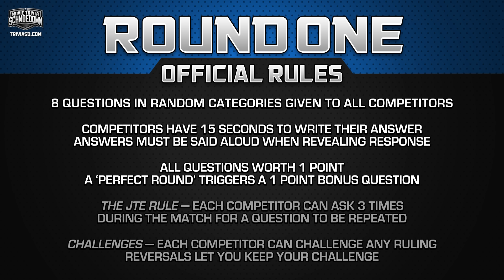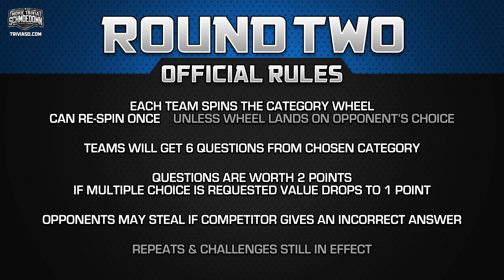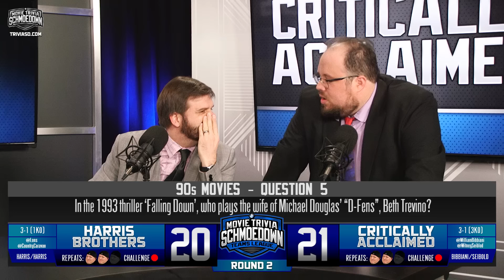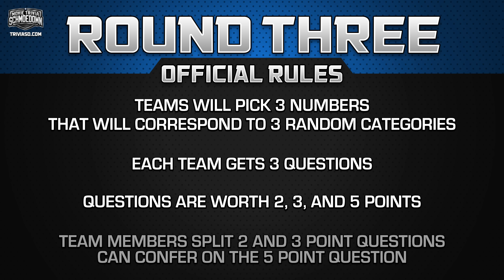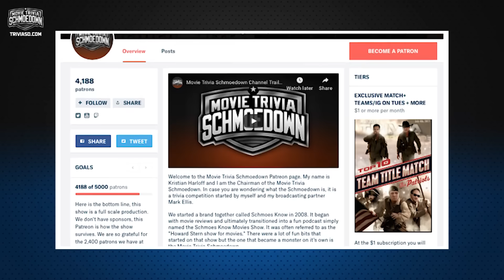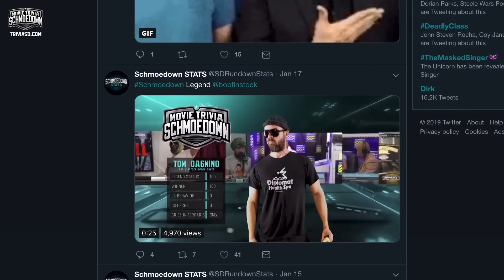Harris Brothers VS Critically Acclaimed - Movie Trivia Schmoedown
It's time for the Movie Trivia Schmoedown! In the first match of the Team League for the 2019 season, Anarchy standouts the Harris Brothers (Lon Harris and Jon Harris) face original team league stars Critically Acclaimed (William Bibbiani and Witney Seibold).